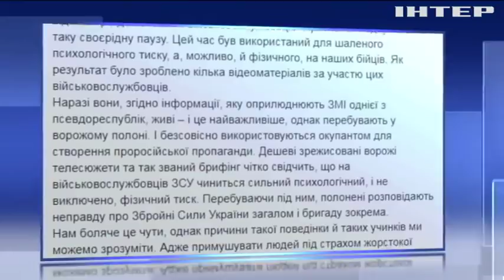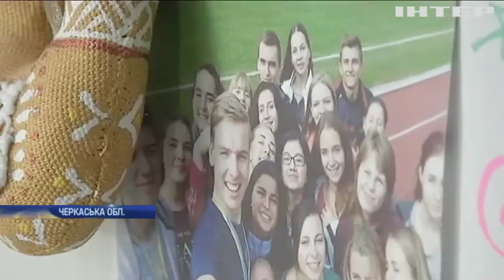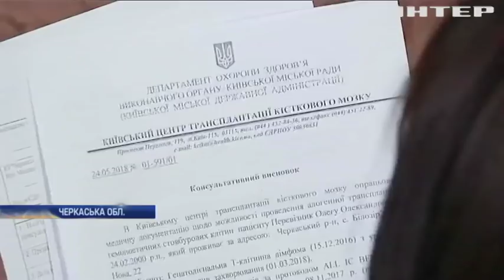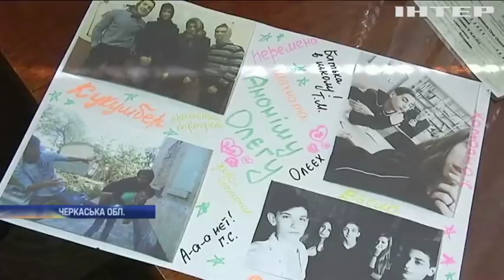Новости 12:00, выпуск за 4 июня 2018 года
Головні події на цю годину: Талаківку накрили вогнем великокаліберних гармат. Супрун закликала допустити іноземних лікарів до політв'язнів у Росії. Під Маріуполем морські прикордонники тренувалися відбивати атаки противника.